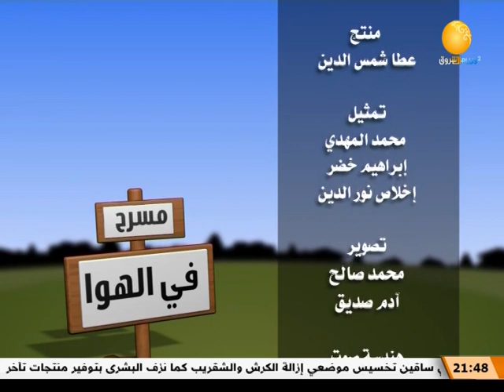مسرح في الهوا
الشروق_ الفضائية
Ashorooq Tv
ـــــــــــــــــــــــــــــــــــــــــــــــــــــــــــــ